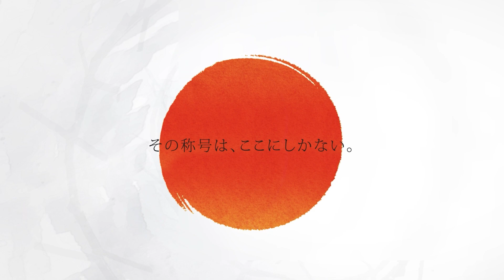【後藤 智弥 VS 古田 純也】JAPAN 2023 STAGE11 岡山 BEST32